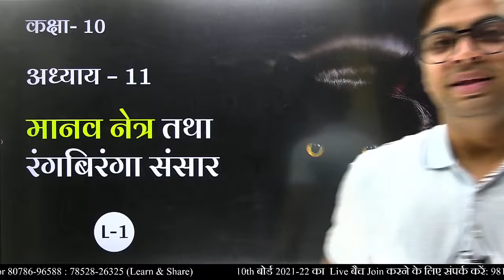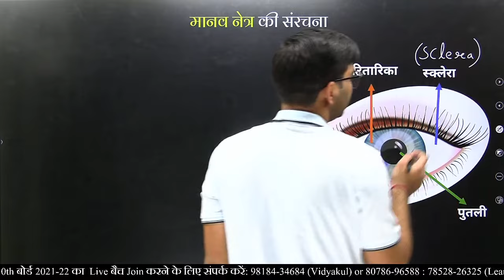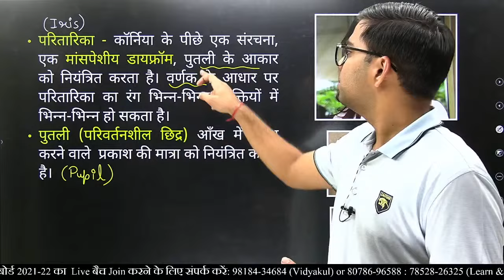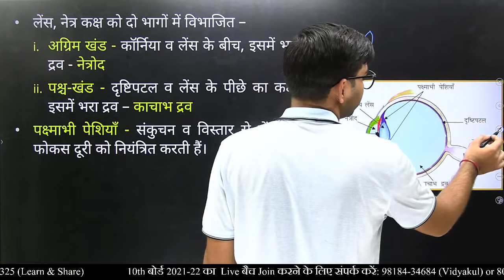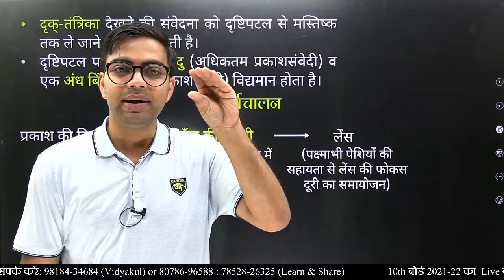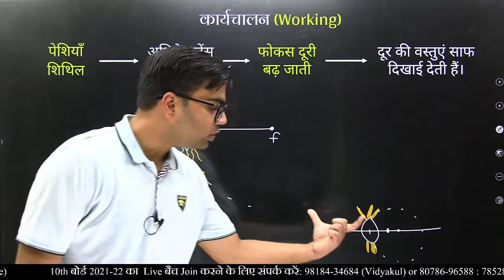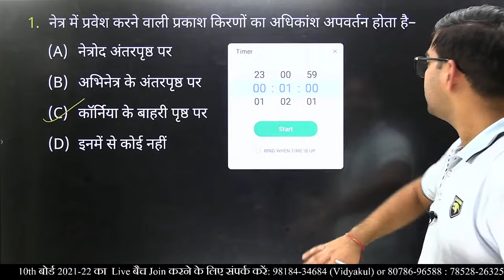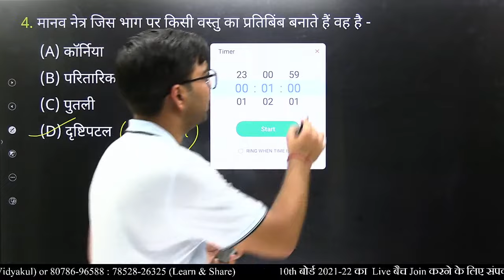L-1, मानव नेत्र एवं समंजन क्षमता | अध्याय -11 (मानव नेत्र तथा रंगबिरंगा संसार) विज्ञान, कक्षा-10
find the below given Vidyakul App Link and helpline number, which are required to add in description